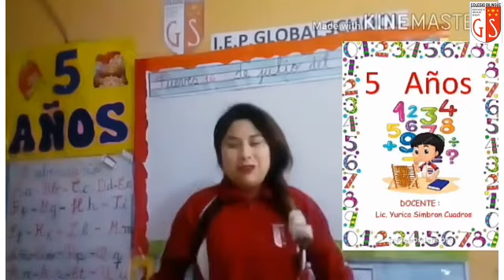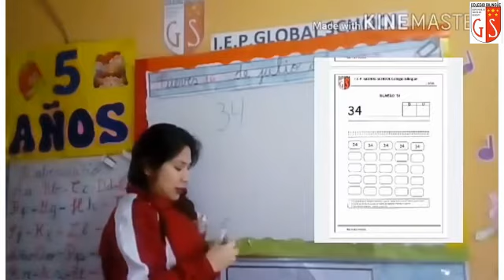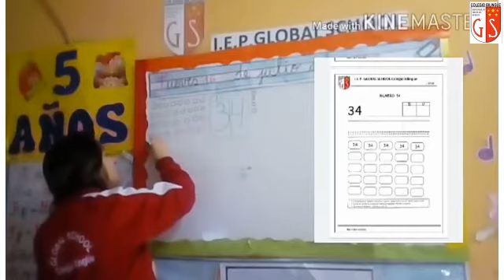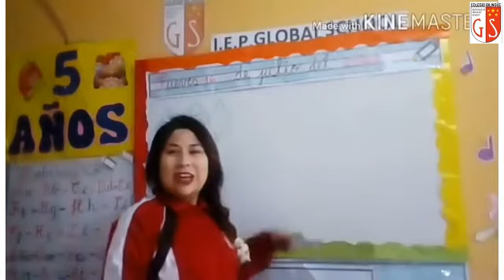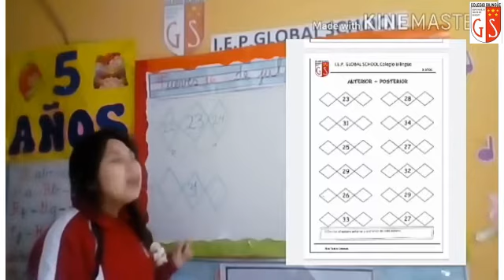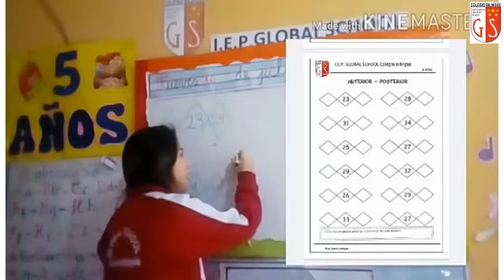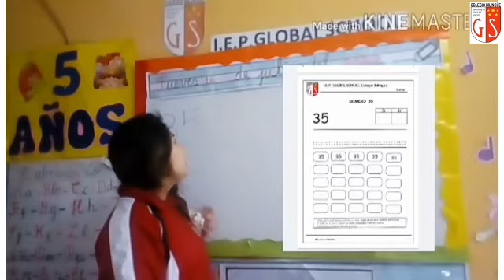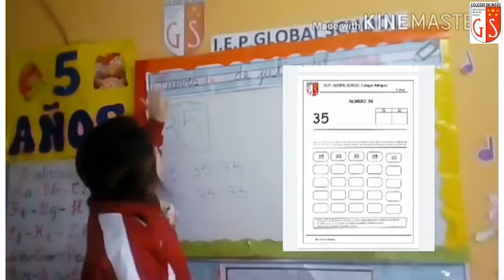16 07 2020 5 Años A3